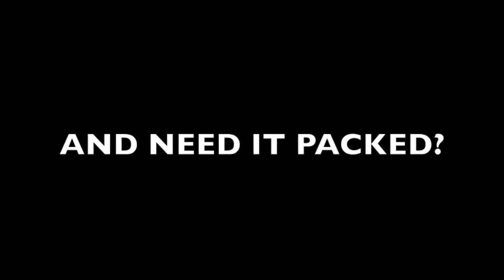BOOK TEAM CERTIFIED PROMO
BOOK TMCD FOR YOUR NEXT EVENT OR PARTY THEY ARE GUARANTEED TO BRING THE CITY OUT - FOLLOW THEM ON ALL THEIR SOCIAL MEDIA SITES TODAY!